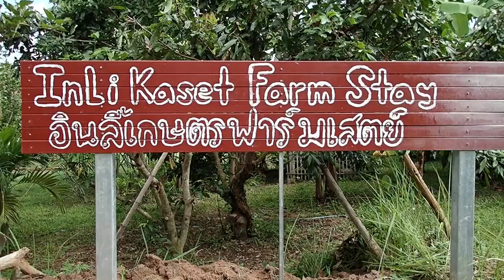How To Deal With Termites In An Organic Garden Vegan Camp Update August 2023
Already August and still so much stuff going on in our garden.
The longan season is coming to an end, which was really plentiful and delicious.
Now we dealing with some termite issues and hoping we can manage it somehow with the methods we are using.
Always having some hope for mother nature to give us a hand to keep our organic garden as healthy as possible.
The way how we are dealing with termites now is:
Inspecting our trees and taking them off by hand; using fungi and cheering on ants.